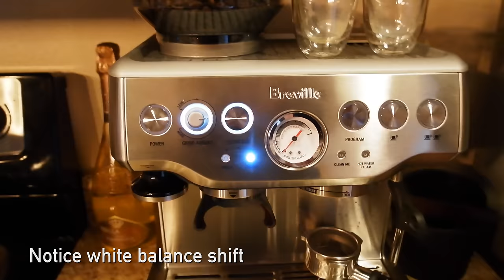YI M1 4K video sample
This video sample was shot in 4K/30p on the YI M1 using the kited variable aperture 12-40mm F3.5-5.6 zoom lens.
DPReview.com is the world's biggest digital camera review website.